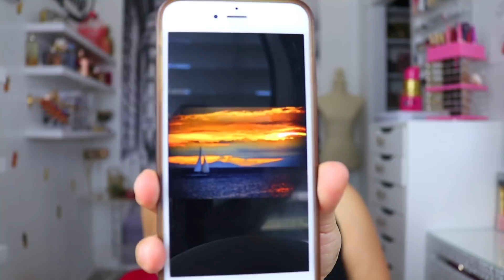GOOGLE ESCOJE MI MAQUILLAJE/ GOOGLE PICKS MY MAKEUP CHALLENGE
CAMARA QUE USO: CANNON REBEL 80D

EDITORES QUE USO: IMOVIE Y FINAL CUT PRO